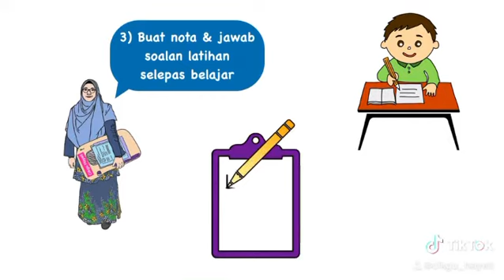TikTok : Tips Belajar Dari Rumah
Sungguhpun pelajar dan guru kini berada di rumah, namun PdP tetap perlu berjalan seperti biasa. Ikuti tips ini agar mood nak belajar tu sentiasa ada InsyaAllah. Video dihasilkan dengan menggunakan aplikasi TikTok